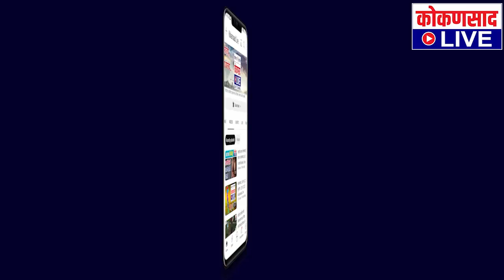दिलासादायक | मान्सूननं संपूर्ण महाराष्ट्र व्यापला | Kokansad Live